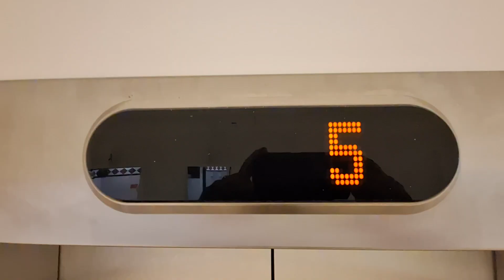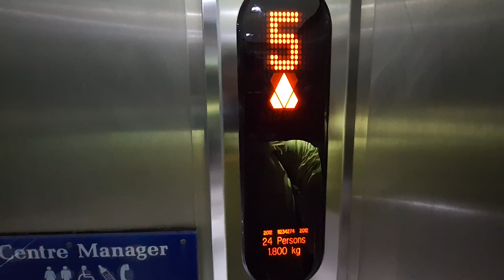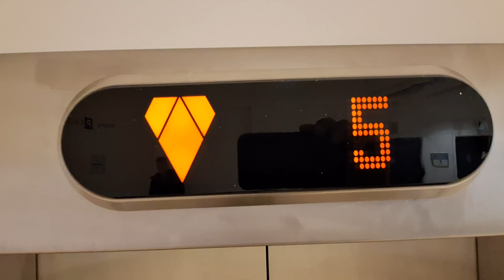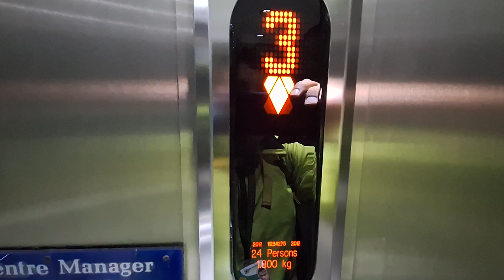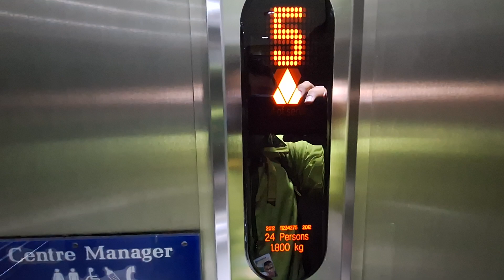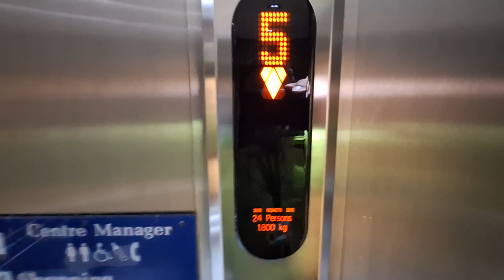Modded KONE Lifts at the Eastgate Shopping Centre in Inverness (Eastgate Mall Car Park)